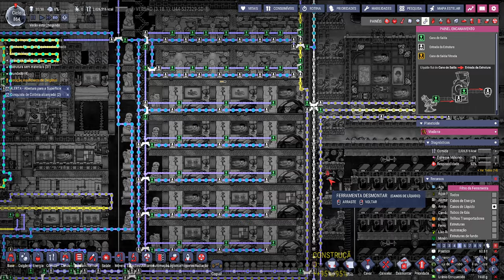☢️Oxygen not Included - Não se faz omelete... bom vocês já sabem o resto. EP46